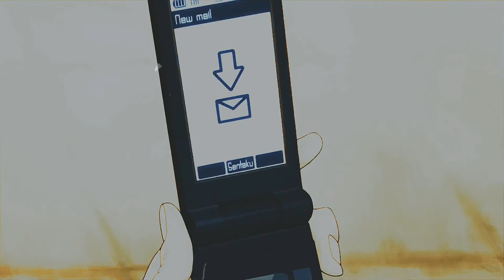Cole G. - Be Home (AMV)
Video created by drvgons.den. Follow his IG @drvgons.den